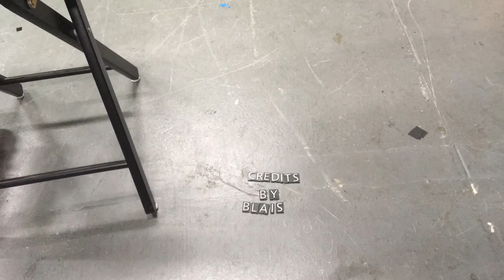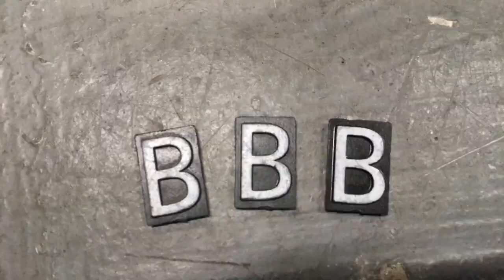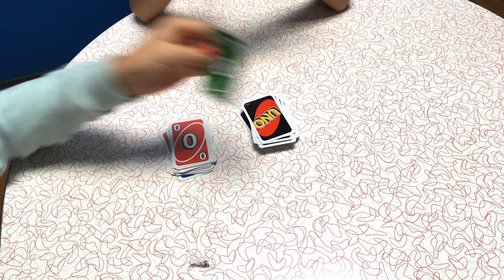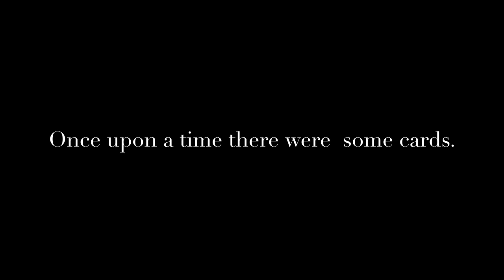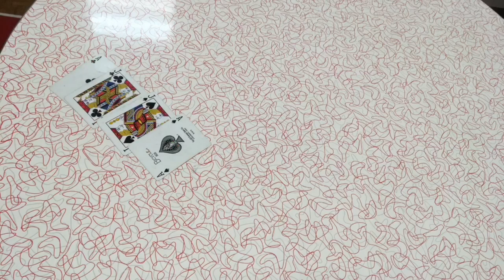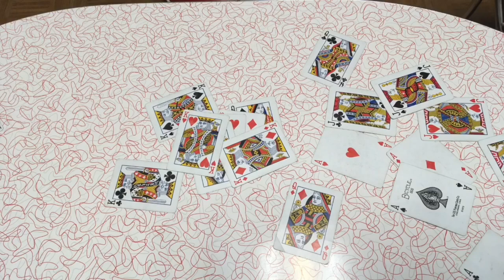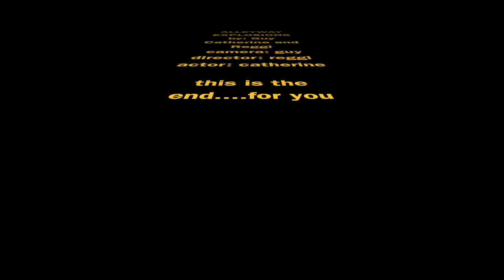Stop Motion - August Session of TVSB Youth Media Camp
Entirely student made videos from the 3rd session of TVSB Youth Media Camp, August 2019. This video showcases the campers' stop motion creations!

0:08 - Billy Bob (Jules, Jasmine)
1:05 - ?
1:29 - Jules, Lily, Jasmine
1:43 - Blaise, Lars, Griffin, Casey
3:47 - Reggi, Gus, Catherine
4:23 - Lily
7:45 - Reggi, Gus, Catherine